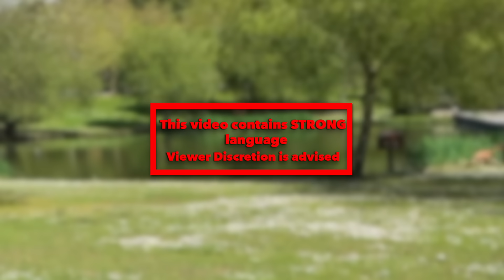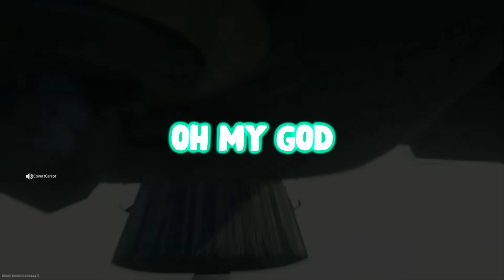VOICE TROLLING IN MW2 LOBBIES + Proximity Chat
Here is a compilation of reactions I got on Modern Warfare 2. What voices should I do next?
Ready for some voice trolling on Modern Warfare 3? 👀

Terminator Song by: @MarcoGusmano84